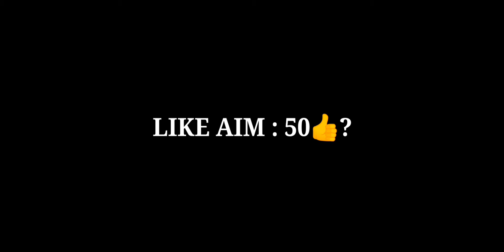AIMBOT🤍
ignor tags🙏